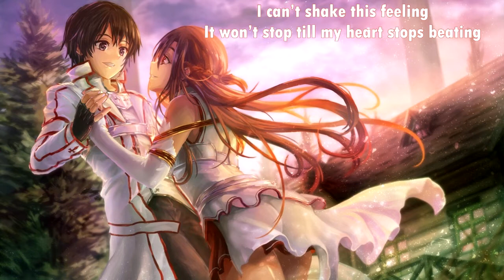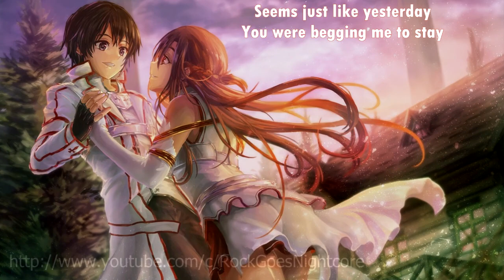{349.2} Nightcore (Secondhand Serenade) - Heart Stops (By the Way) (with lyrics)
Original title: Secondhand Serenade - Heart Stops (By the Way)

Lyrics:

It seems just like yesterday
That you were begging me to stay
I thought I knew what I wanted
Should have known it was you

Life’s been pretty good these days
I’ve learned to live with your mistakes
I always knew what I wanted

It’s good to hear your voice

Still sleeping on my side of this bed
And I can’t shake this feeling
It won’t stop till my heart stops beating

The fall came way too fast this year
And it’s way too cold without you here
I wish you knew what you wanted
When you didn’t want me

I’ve been on the road for the past two months
Thinking about you just a little too much
Now I know what I want
And all I want is you

And I could shake this feeling

I take back all those things I said
If you mean it then we’ll drop it
And we’ll look ahead
Let’s get back to that old feeling
And don’t stop till our hearts stop

Take me over
Hold me, I’m yours
What are we waiting for?
Can we just let go?
Let’s let go

Let’s not shake this feeling
And don’t stop
Don’t stop